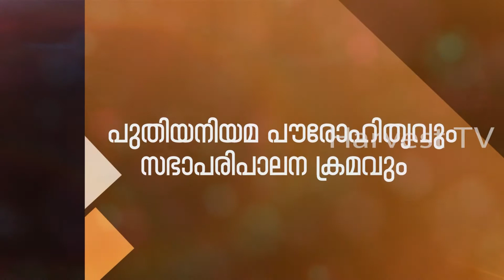Pr AV George on Harvest TV Part 60